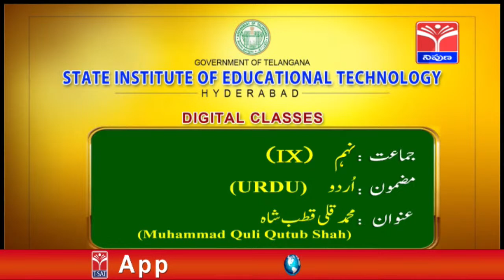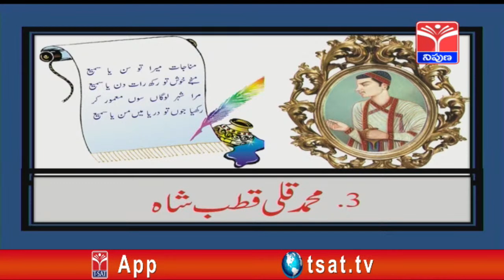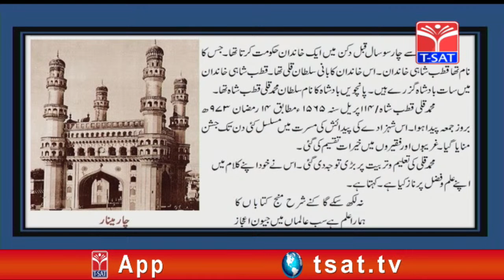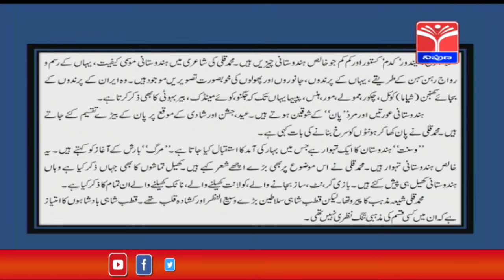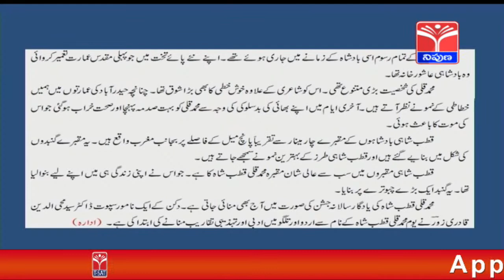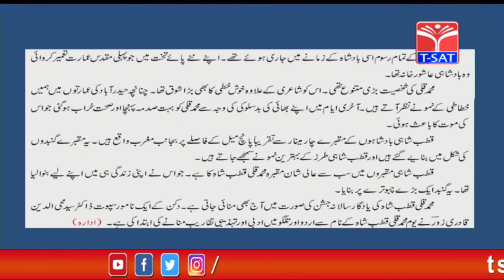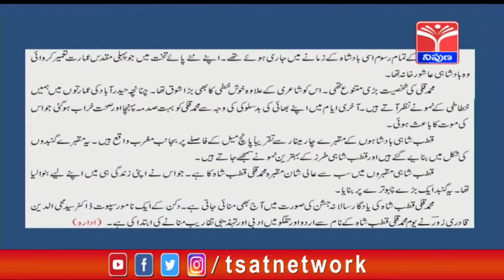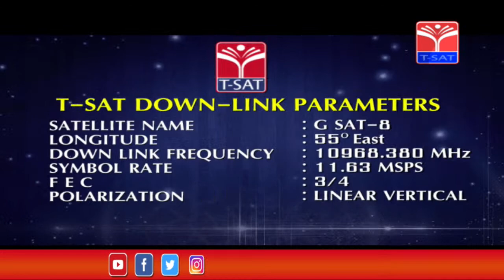SIET 09TH (UM) || URDU - MOHAMMED QULI QUTUB SHAH || T-SAT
T-SAT Network Digital Classes are Now Available on Following Platforms:

👉Install T-SAT App:
1. For Android Users: Play Store
2. For Apple Users: AppStore